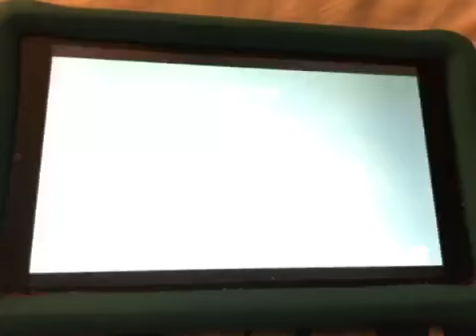(Reupload^3) (YTPMV) ALMI Scan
Reupload From MVLE917 ALMI TV VGCP And Megan Woodmansee